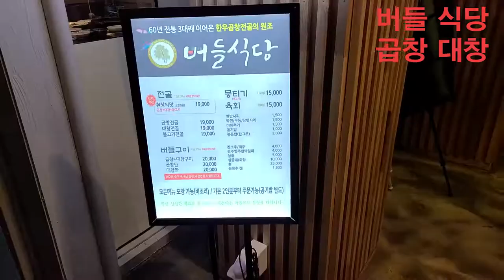들안길 버들식당 - 곱창 대창 구이 전골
대구 들안길에  유명한 식당들이 분점을 내고 있네요.
 곱창 대창 구이가 맛이 갠찮하네요.
루나엑스에서의 치열한 승부 전언니 영누님 잘 먹었습니다용.